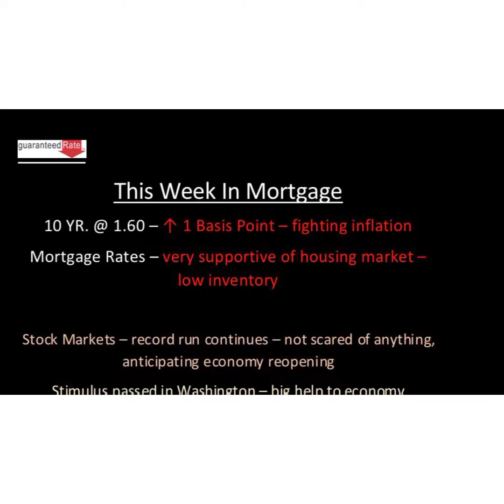March 15, 2021 - "Mortgage Minute" - This Week In Mortgage - Weekly Rate Update & "Stay Safe”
SVP of Mortgage Lending
Top 200 (#113) Mortgage Originators in America 2016*
NMLS #332474
Guaranteed Rate NMLS #2611